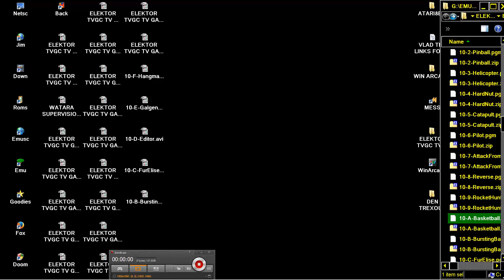ELEKTOR TVGC TV GAMES COMPUTER 10 A Basketball